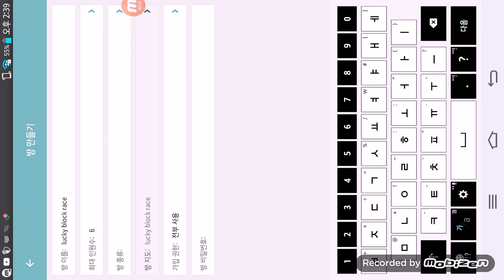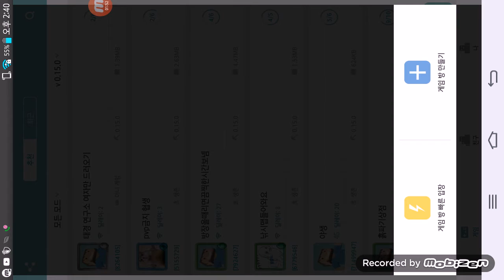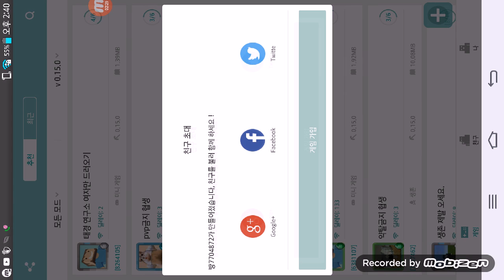마인크래프트 헝거게임 을 해보앗다